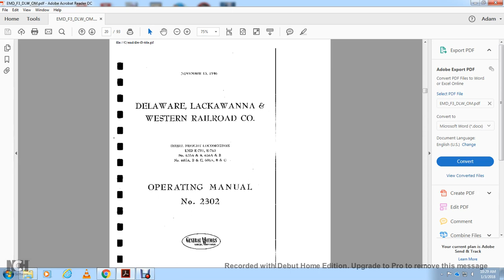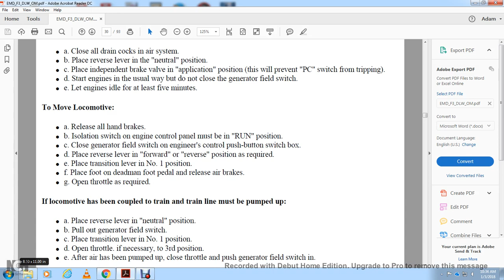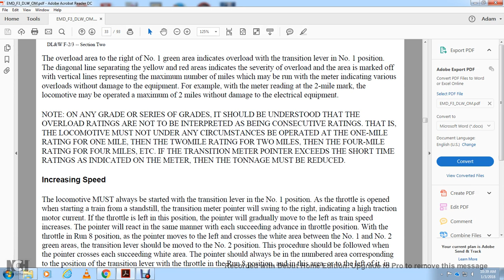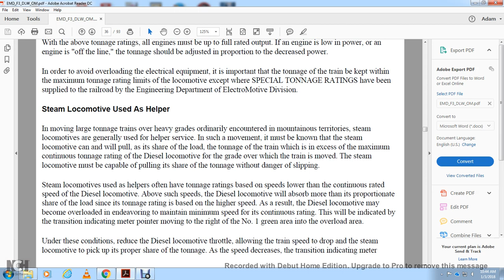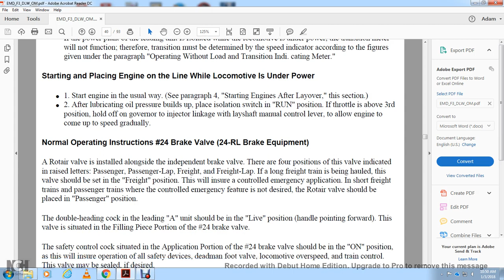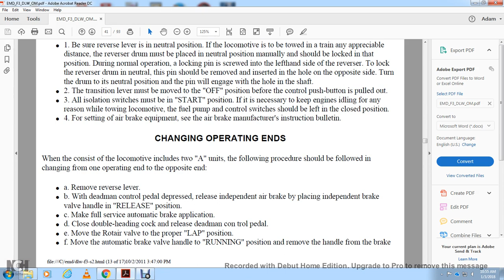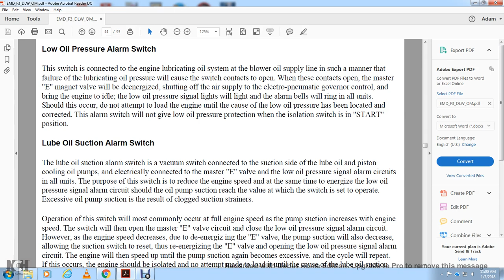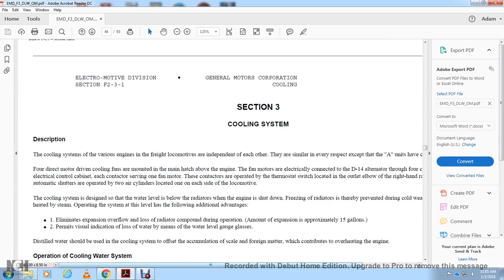EMD F2 AND F3 MODELS OPERATING MANUAL PART2